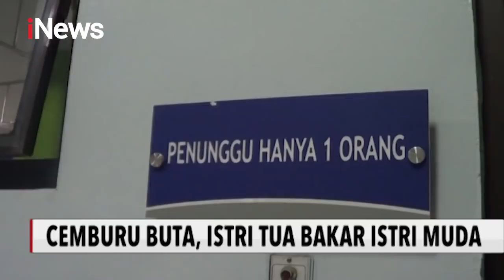Cemburu Buta, Istri Tua Bakar Istri Muda Beserta Anaknya - Special Report 26/09